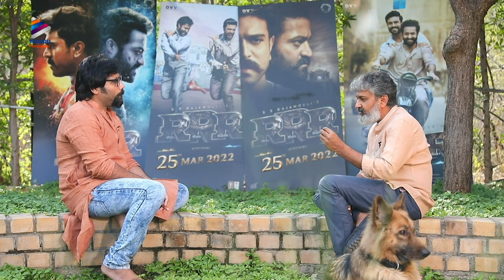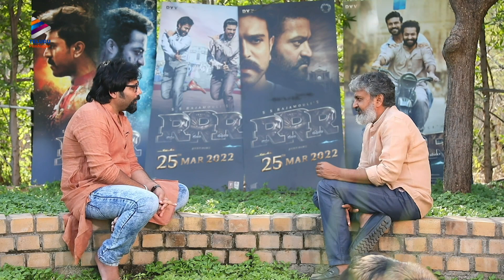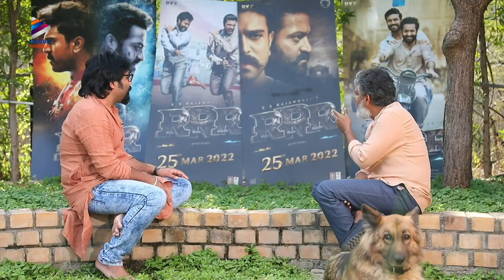SS Rajamouli Interview with Animal Director Sandeep Reddy Vanga | RRR Movie | Jr NTR | Ram Charan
SS Rajamouli Interview with Animal Director Sandeep Reddy Vanga about RRR Movie on Telugu FilmNagar. RRR​ 2022 Indian Multi-Lingual Movie starring Jr NTR as Komaram Bheem, Ram Charan as Alluri Sitarama Raju, Alia Bhatt, Olivia Morris, Ajay Devgn and Shriya Saran. Directed by Rajamouli. Produced By DVV Danayya under DVV Entertainments. Music by MM Keeravani. SandeepVanga SSRajamouli JrNTR​ RamCharan RRRMovie NTR AliaBhatt​